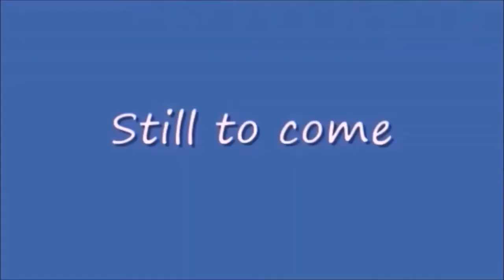Thursday Night Action 435